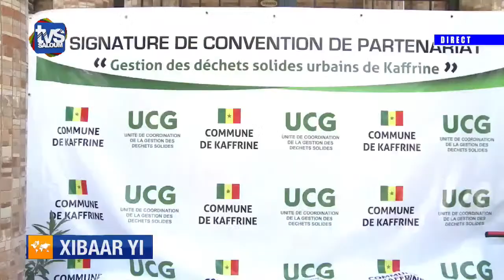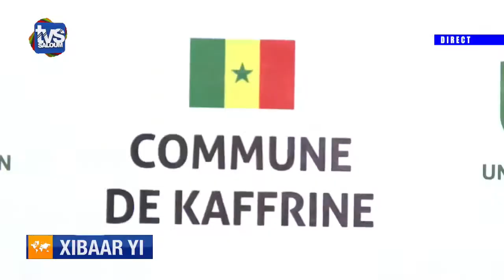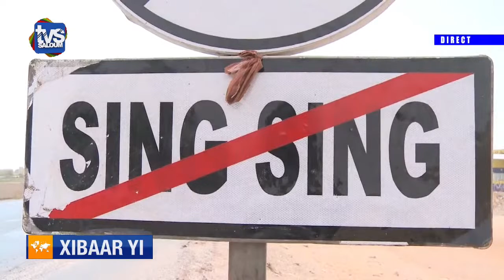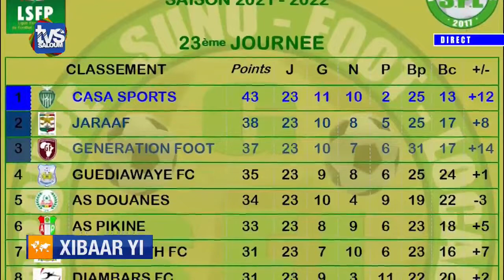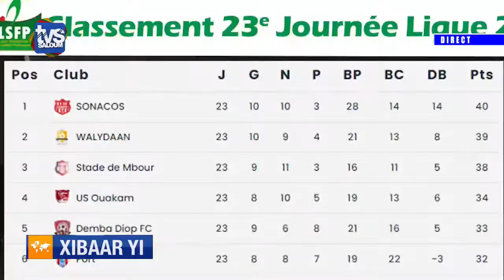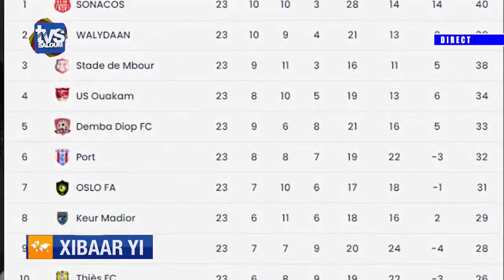XIBAAR YI 23 MAI 2022 _Pr : MARIEME BADIANE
TVSLIVE XIBAAR YI 23 MAI 2022 _Pr : MARIEME BADIANE